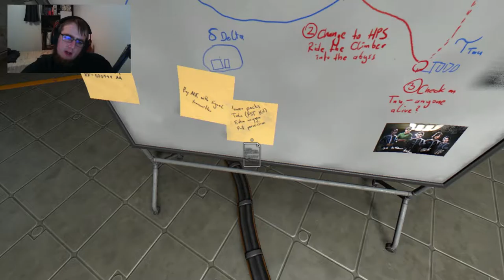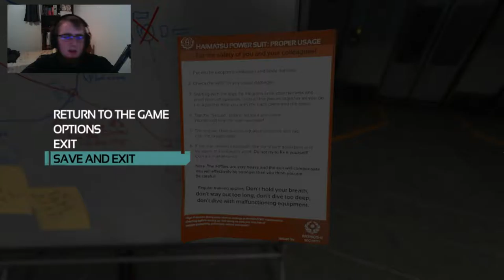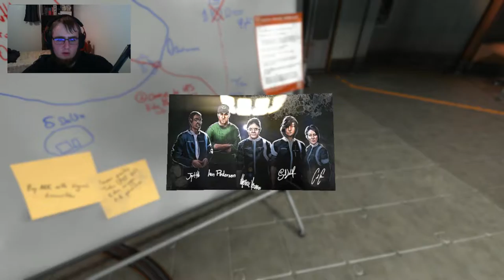Soma: Ep .9 - Dumb-Bat...